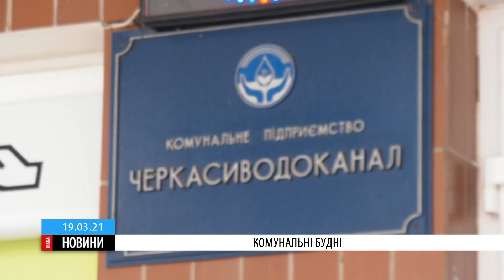У комунальників – професійне свято